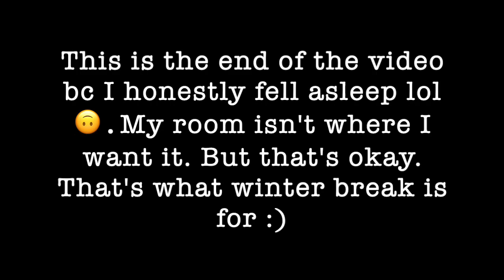Cleaning My Room ... again | HeyJay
Here we are. A little more than a month later & my room looks worse 🙃.